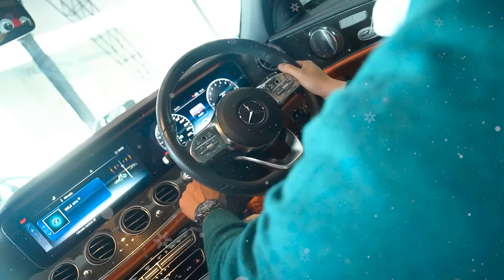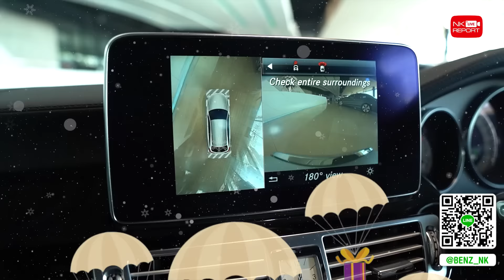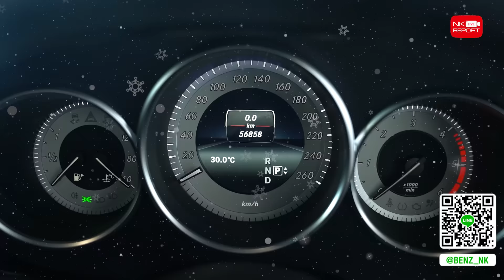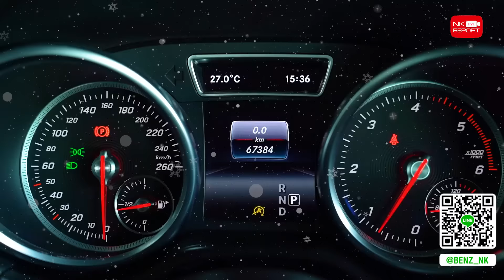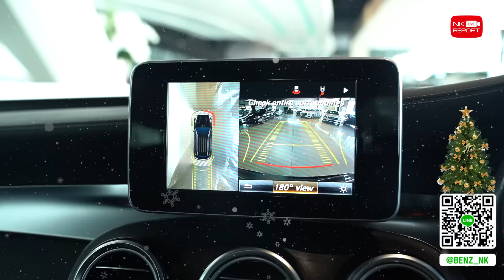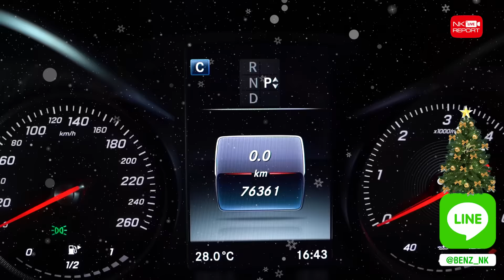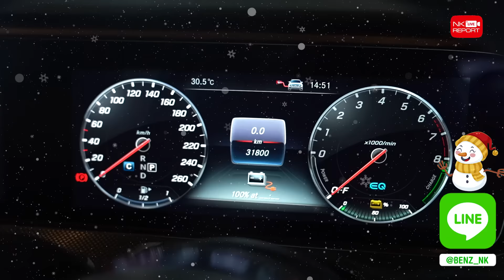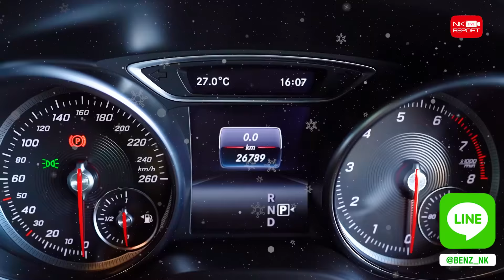It's Christmas time! 🌟 ฉลองเทศกาลแห่งความสุขส่งท้ายปี..กับรถสวยเข้าใหม่อาทิตย์นี้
It's Christmas time! 🎉🎅🏻🎁🌟 ฉลองเทศกาลแห่งความสุข..กับรถสวยเข้าใหม่อาทิตย์นี้ 8คัน มอบของขวัญให้คุณและคนที่คุณรักกันนะคะ สอบถามข้อมูลเพิ่มเติม ✅✅ Add Line

No.1 Benz CLS250 CDI Shooting Brake AMG Facelift (Code: BC5567)
❎ ราคาปกติ 2.69 ล้าน
✅ Amazing Sale 2.49 ล้าน

No.2 Benz GLE350d Coupe AMG Facelift (Code : BG2121)
❎ ราคาปกติ 3.99 ล้าน
✅ Amazing Sale 3.69 ล้าน

No.3 Benz GLE500e Plug-in Hybrid AMG (Code : BG4900)
❎ ราคาปกติ 2.79 ล้าน
✅ Amazing Sale 2.59 ล้าน

No.4 Benz GLC250d AMG (Code : BG0888)
❎ ราคาปกติ 2.49 ล้าน
✅ Amazing Sale 2.29 ล้าน

No.5 Benz GLC250d Off-Road (Code : BG9022)
❎ ราคาปกติ 1.99 ล้าน
✅ Amazing Sale 1.89 ล้าน

No.6 Benz E350e AMG (Code : BE6947)
❎ ราคาปกติ 2.59 ล้าน
✅ Amazing Sale 2.39 ล้าน

No.7 Benz CLA200 Urban Facelift (Code : BC0004)
❎ ราคาปกติ 1.49 ล้าน
✅ Amazing Sale 1.39 ล้าน

No.8 Benz CLA250 AMG Facelift (Code : BC8566)
❎ ราคาปกติ 1.79 ล้าน
✅ Amazing Sale 1.69 ล้าน